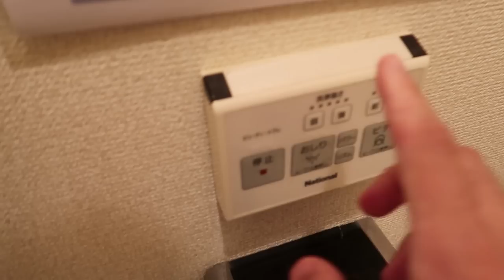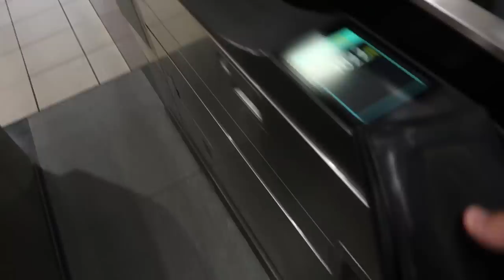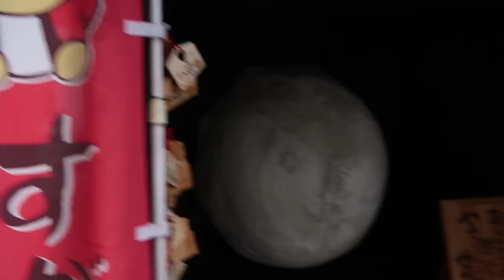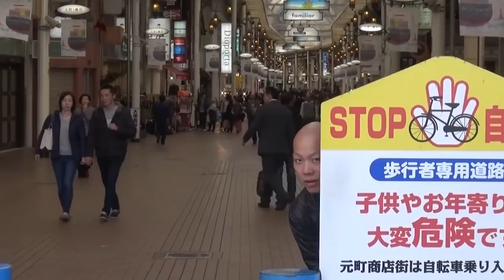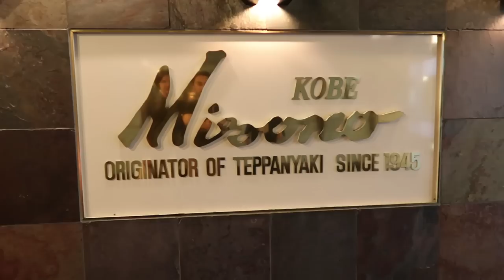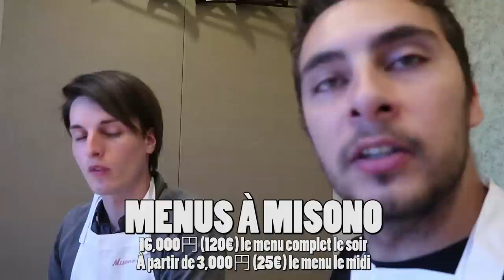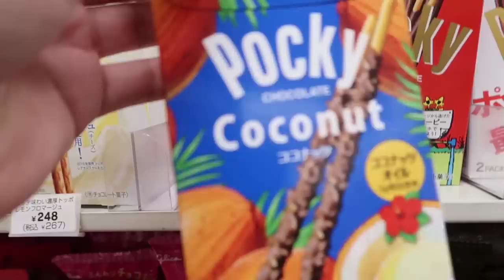Vlog Tokyo MA VIE AU JAPON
Après 8 voyages, j'ai pris la décision de m'installer au Japon depuis avril 2017 et je vous propose de découvrir cette nouvelle vie à travers une vidéo Vlog qui change un peu des vidéos plus travaillées de d'habitude.

ICHIBAN JAPAN